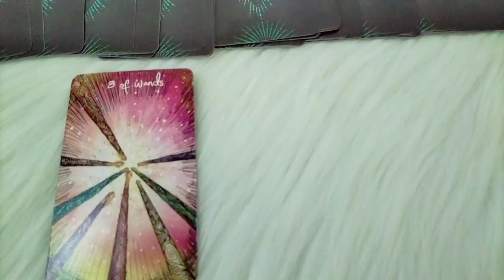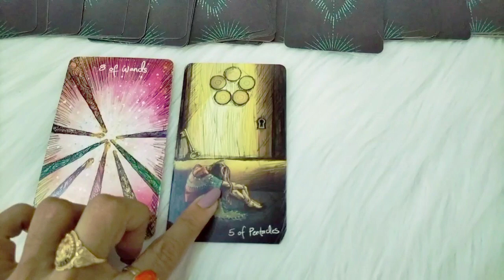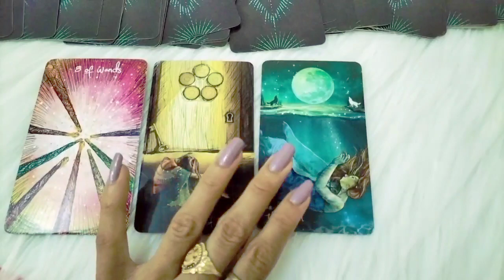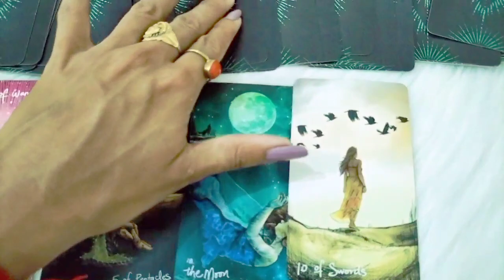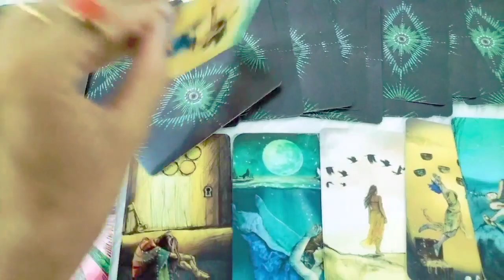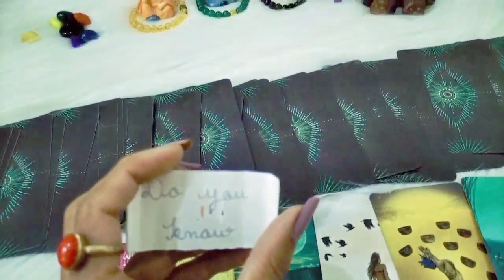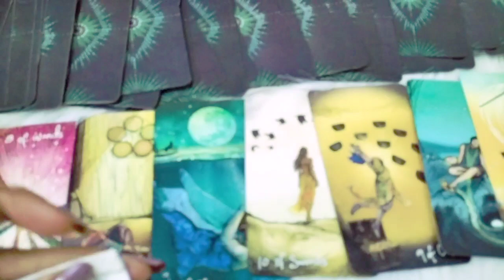Timeless - इस वक्त वो आपके बारे में क्या सोच रहे हैं? current feelings for you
Hello guys!

Description-

DON'T TAKE ANY DECISIONS BASED ON THEM, JUST TAKE THEM AS GUIDANCE

DO COMMENT ❤️
DO LIKE ❤️